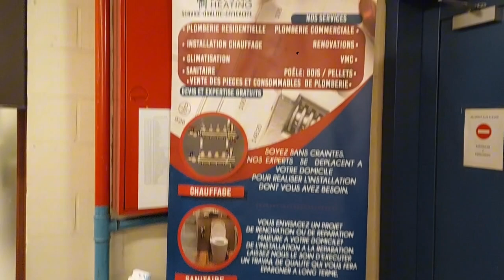sortie en famille